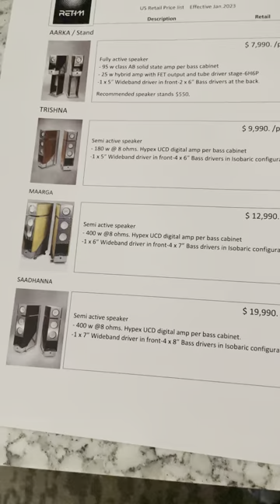Rethm and Phasemation - First Video Uploaded by friend Doug Axpona 2023